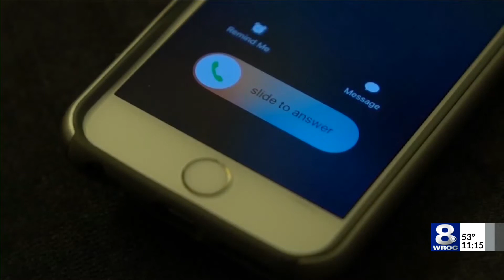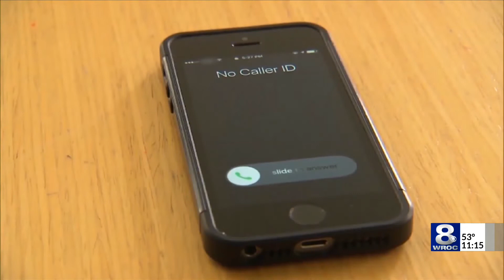New gift card phone scam the latest to target victims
A new national phone scam, that uses gift cards to steal money from victims (sometimes thousands), has authorities trying to crack down on it across the U.S.